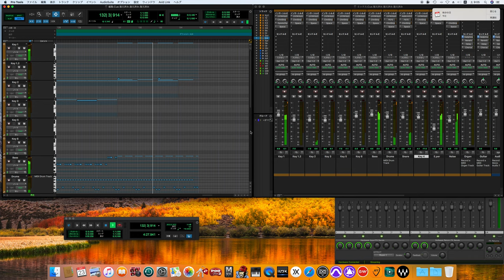Cue / Yellow Magic Orchestra cover -off vocal ver.- (80's sound finish)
※The Beatlesの楽曲を中心に多くの人々に沢山の音楽を楽しんで頂けるように　毎日配信していきます。
※We will be distributing music every day so that as many people as possible can enjoy a wide variety of music, mainly songs by The Beatles.

Yellow Magic Orchestra – Arrangements, Electronics, Vocals, Voices on "U•T", Mixing engineers
Haruomi Hosono – Bass, Synth Bass, Keyboards, Delays & Harmonizer on "U•T", Production
Ryuichi Sakamoto – Keyboards, Vocoder
Yukihiro Takahashi – Drums, Electronic drums
Guest musicians
Hideki Matsutake – Programming
Takeshii Fujii, Don Nagata & Tomoki Miyadera – Equipment Coordination
Peter Barakan – Lyrics, spoken words on "Mass"
Tomoko Nunoi (uncredited) – French Narration on "Ballet"
Staff
Kunihiko Murai & Shōrō Kawazoe – Executive Producer
Mitsuo Koike – Recording & Mixing engineer
Yoshifumi Īo – Recording Engineer
Kazusuke Obi – A&R Coordinator
Plan-New Werk & Tsukuitoshinao – Creative Services

松武秀樹 - コンピューター・プログラミング
スタッフ
飯尾芳史 - レコーディング・エンジニア
藤井丈司 - エキプメント・コーディネーション
永田ドン（：永田純） - エキプメント・コーディネーション
宮寺トモキ - エキプメント・コーディネーション
PLAN・NET-WERK & ツクイトシナオ - クリエイティブ・サービス
三浦憲治 - 写真撮影
村井邦彦 - エグゼクティブ・プロデューサー

Roland TR-808
Roland MC-4 Microcomposer